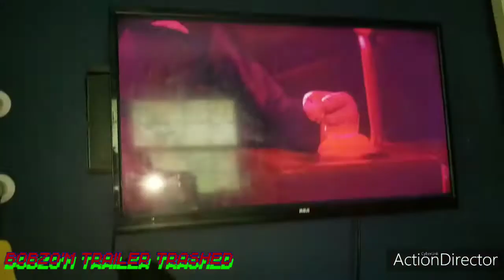Bobzo'm | Sing 2 | Trailer Trashed